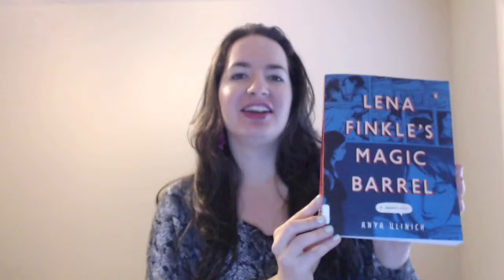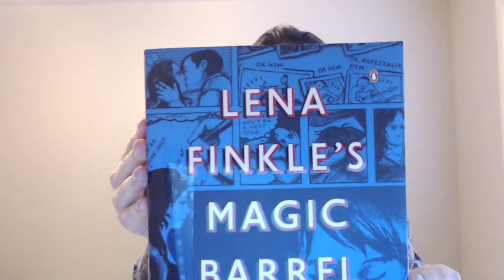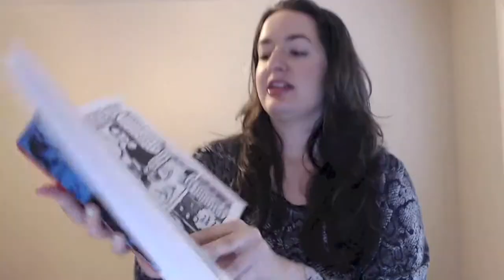Lena Finkle's Magic Barrel by Anya Ulinich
Have you read this graphic novel?  Did you like it?